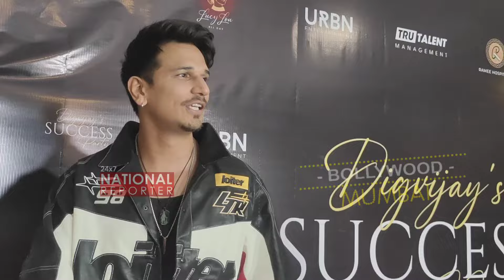Prince Narula Reaction on Yuvika Chaudhary Pregnancy News, Kashish Trolls On Social Media, Digvijay